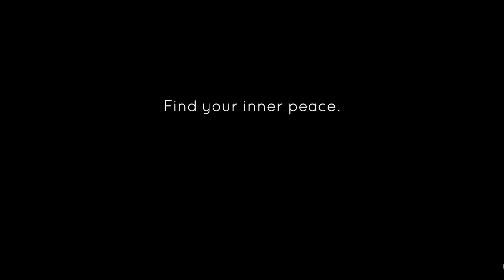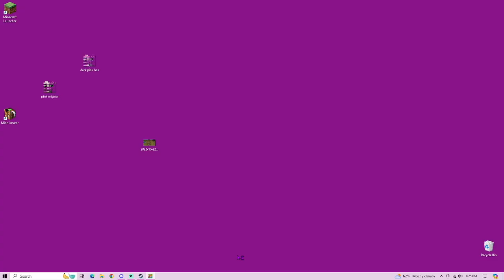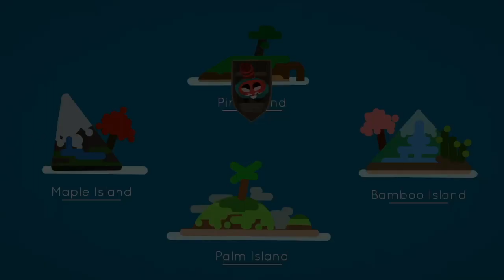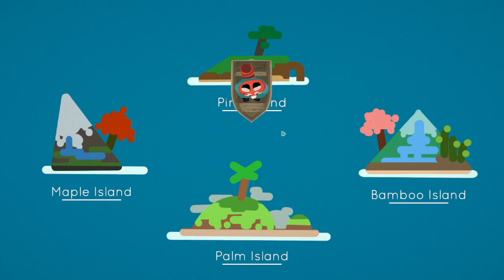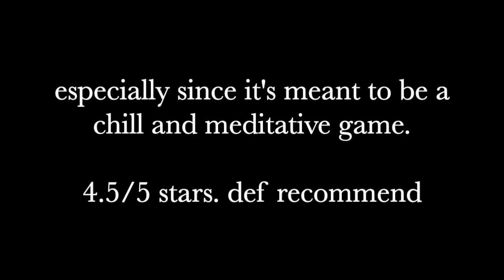AKA Gameplay (no commentary)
Find inner peace in a small, open-world game. On these carefully handcrafted islands, you can take a nap on a giant monster, feed baby dragons, take care of the fauna and flora... ...but demons from your past might come back to remind you what you want to forget.

Be well babes!
XOXO,
cass

!PERSONAL LINKS!